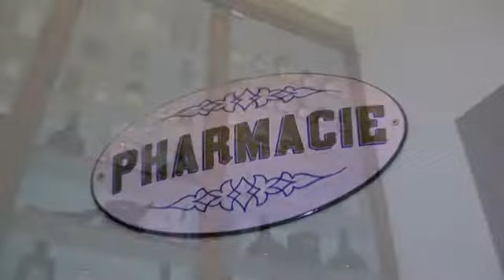Hôpital Notre Dame à la Rose